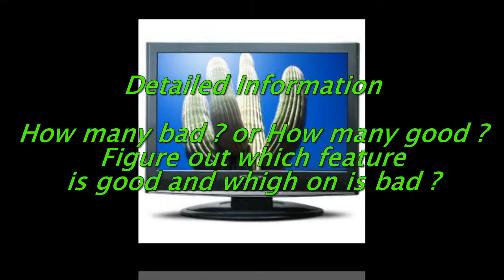Buy Emerson LC195EM9 LCD TV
In this video preview. I show you the Emerson LC195EM9 LCD TV. For more information and description about this product please don`t forget for other news and rating!

Buy , Cheap , Deals , Order ,Emerson LC195EM9 LCD TV , Reviews